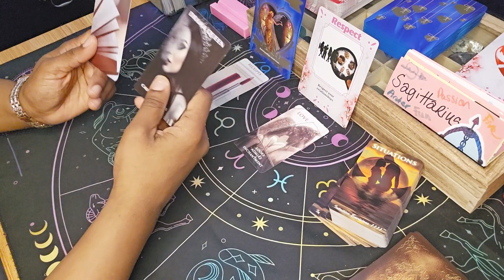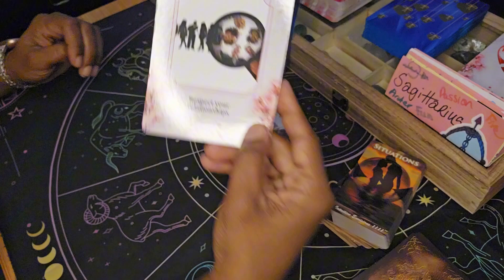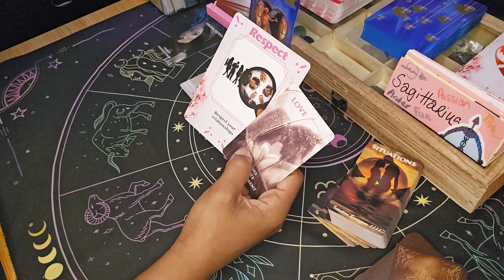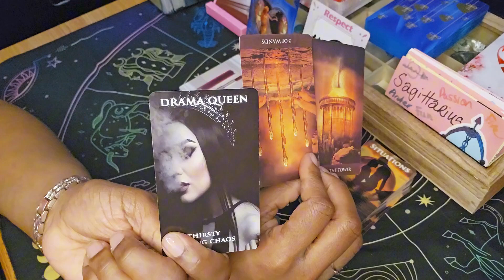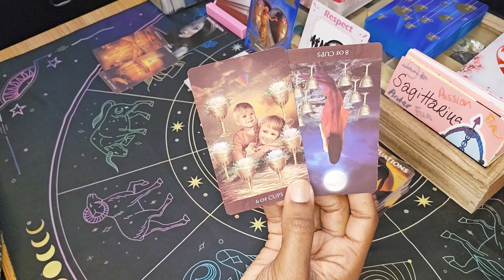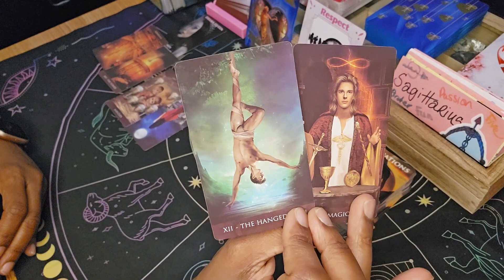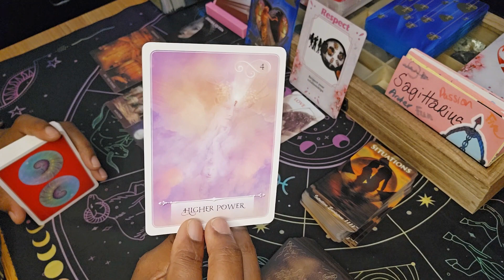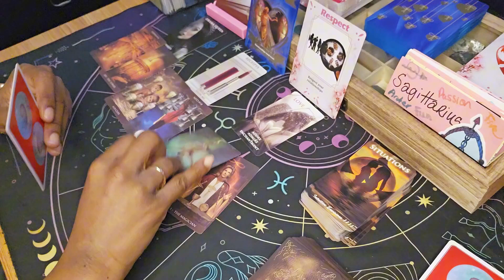Sagittarius ♐️ Say Goodbye To The Drama, Hello To Your Forever Person ❤️ | Sagittarius Love Tarot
Hey y'all 🖐🏽